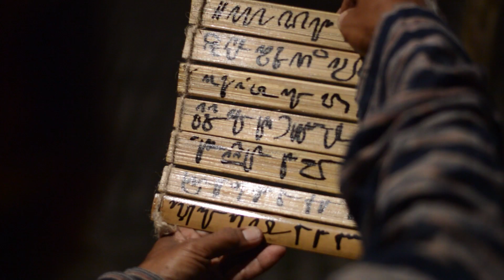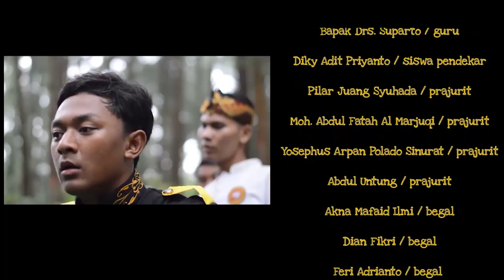CLOSING MOMENT SMALA ONE 2023 | SMAN 1 LARANGAN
Untuk dikenang, selamanya. (Angkatan 2023)

Kawan, setiap perjumpaan akan menemui perpisahan, setiap yang dimulai pasti akan tiba waktunya untuk diakhiri. Masih sangat terasa cerita-cerita kita yang melekat pada kisah dimasa SMA, di masa-masa saat kita bebas tertawa. Dengan sebuah cuplikan tayangan ini, akan membuat kita teringat bahwa kita pernah berada sebagai pejuang di satu almamater yang sama, walau kini, harus kurelakan kau pergi melanjutkan perjuangan menggapai cita-cita.

Kawan, ingatlah bahwa hari lalu adalah milik kita, jiwa anak muda, jiwa anak-anak bangsa, yang akan selalu terkenang untuk dijadikan memori dalam setiap derai langkah kita.

Kini, dengan tayangan ini, mari ucapkan selamat tinggal bersama, untuk banyak suka dan duka, untuk semua yang pernah dilalui bersama, ucapkan terimakasih pada kenangan ini, karena dengan ini, kita akan mampu menghadapi semua.
Dan mari bersama-sama saling melepaskan pelukan hangat itu, biar ia terkenang dalam jiwa muda yang membara, membawa kita dalam arti kata "dewasa" yang sebenarnya.

Terimakasih atas cinta yang pernah diberikan untuk satu almamater kita, SMALA. Mari mengucapkan salam perpisahan, untuk melanjutkan perjuangan, menggapai sebuah impian. Sampai jumpa kembali kawan, untuk banyak kenangan yang tertinggal di seragam putih abu-abu, aku akan selalu mengingat canda dan tawamu, sedih dan senangmu, gembira dan sakitmu, serta banyak hal yang akan kudoakan untukmu, dalam memulai petualanganmu selanjutnya.
Yakinilah, bahwa dirimu akan bisa melalui banyak badai berikutnya, dan ingatlah bahwa aku akan selalu bersamamu, walau tidak lagi berpelukan, walau tak lagi bergenggaman, walau tak lagi berlarian bersama, namun selalu kusemogakan, bahwa kau akan dapat meraih impian. Selamat tinggal kawan.